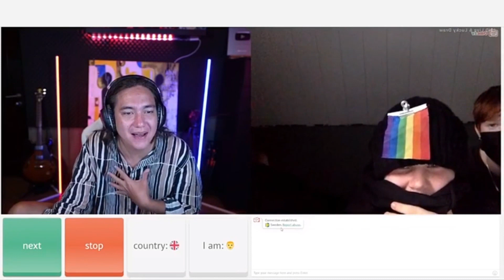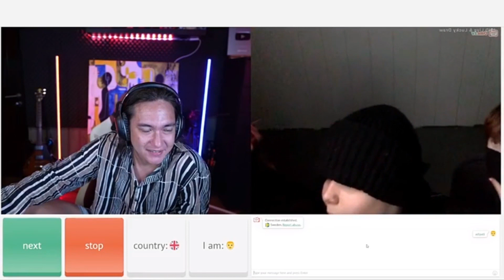GAGAL FOKUS !!! CEWEK CANTIK RUSIA INI GAK TAHAN DILIRIK ADIPATI DOLKEN DI OME TV INTERNASIONAL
gagal fokus, cewek cantik rusia, adipati dolken ome tv, adipati dolken, cewek cantik, rusia, ome tv, ome tv internasional